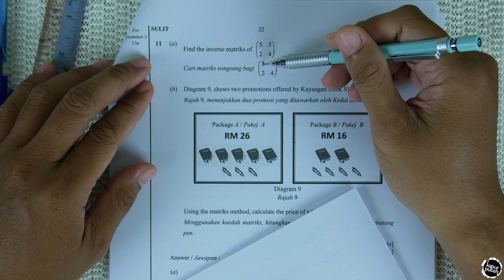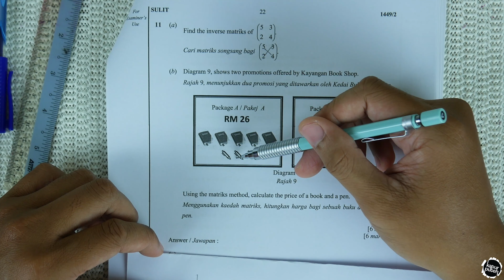[PERLIS 2019] Percubaan SPM Kertas 2 - Soalan 11 (Matriks)